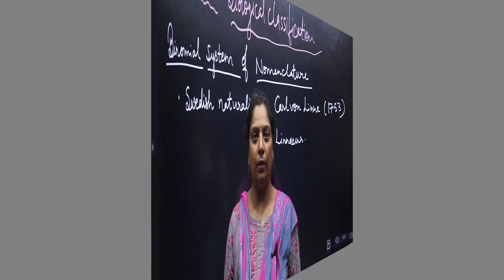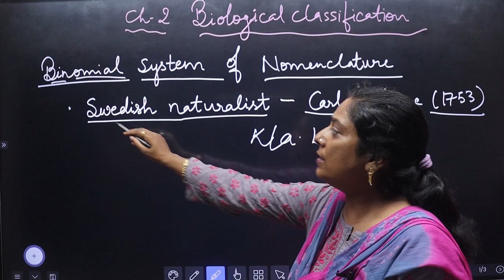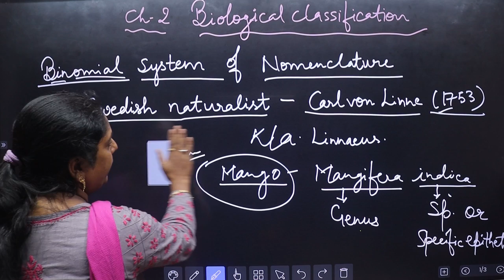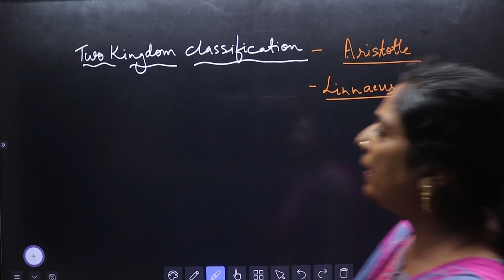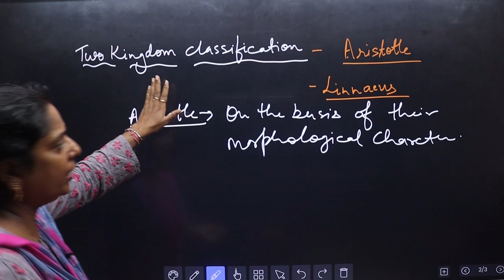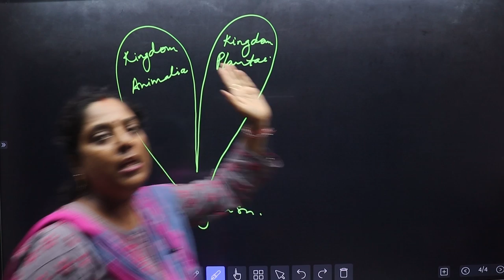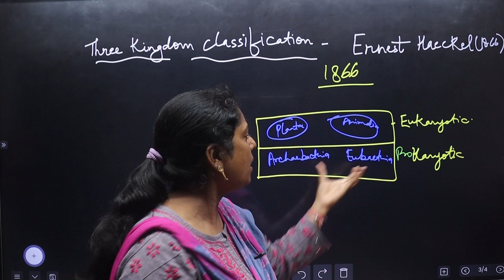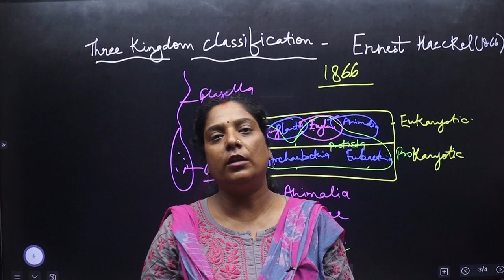Binomial system of nomenclature/Biological classification Part - 1/ for NEET / CLASS - 11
Hello ... student
this is intro. video of biological classification , in this video we are discussing about 'Nomenclature' , ' 2 kingdom and 3 kingdom classification  .
this is foundation class of this chapter it make you essay to  understand this chapter .